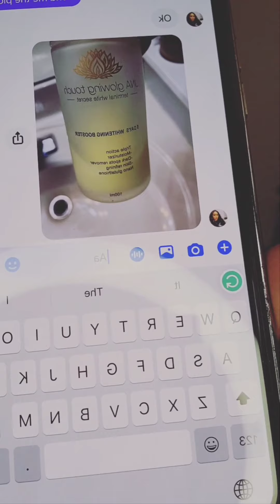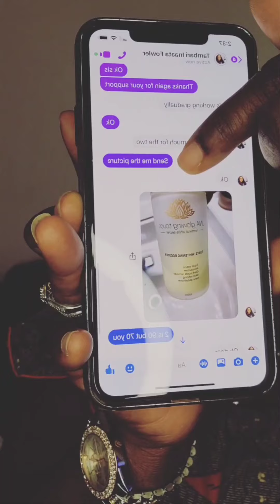JNA new products 😍